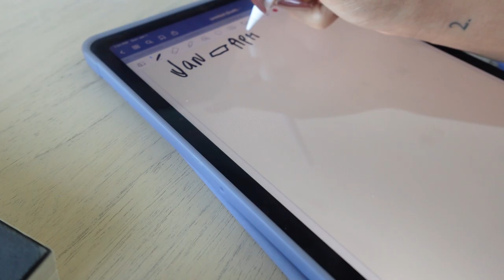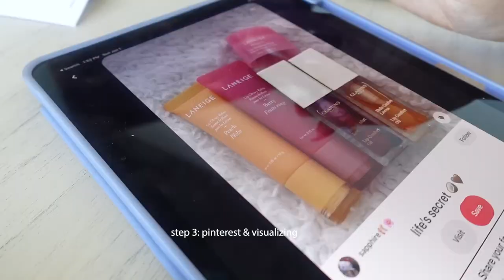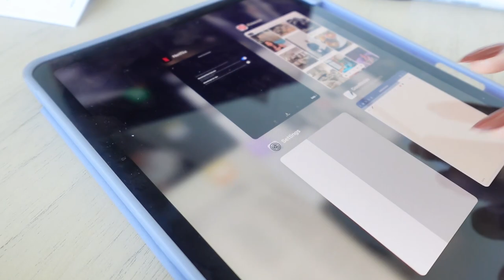Vlog 6 ♡ | How I Manifested my Penthouse Apartment & Dream Car ♡